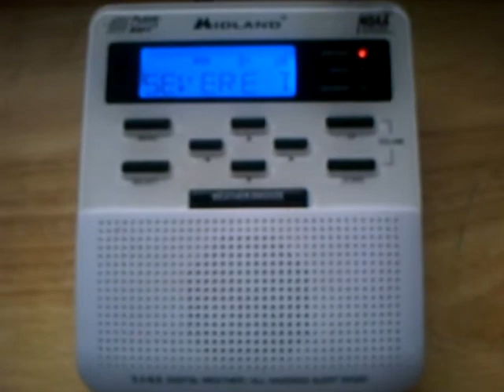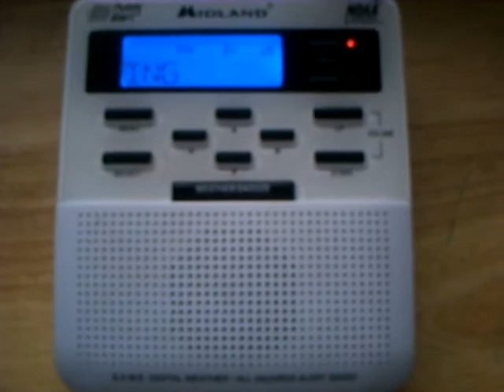Real NOAA Weather Radio EAS Alert #35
9/21/10 Severe Thunderstorm Warning #3